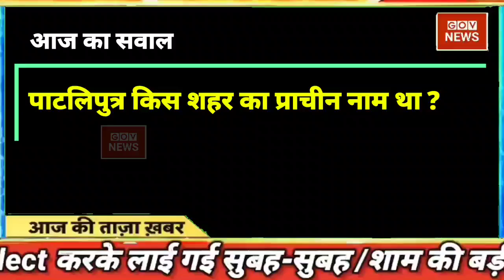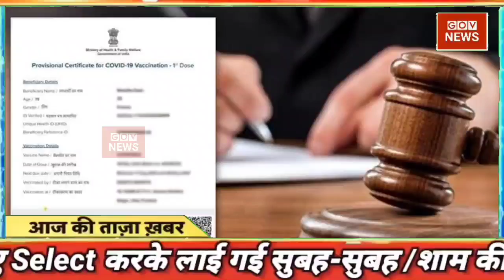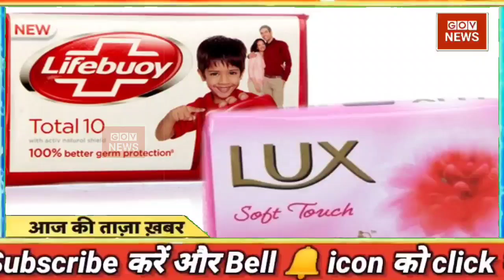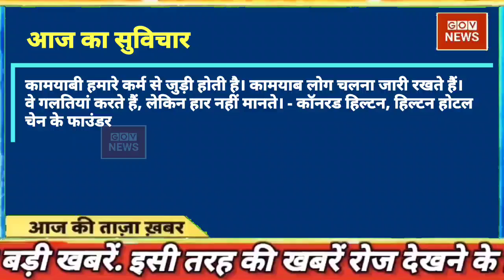aaj ki taaja khabar | aaj ki taaza khabar | mosam samachar | taja khabar | aaj tak | news | gov news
Today Breaking News ! आज 31 दिसंबर 2021 के मुख्य समाचार बड़ी खबरें, PM Modi, UP, SBI, Bihar, Delhi aaj ki taja khabar

Today Breaking News ! आज 31 दिसंबर 2021 के मुख्य समाचार बड़ी खबरें, PM Modi, UP, SBI, aaj ka taaja samachar | aaj ki taaja khabar | aaj ki taaja news | aaj ka taaja news | aaj ki taaja khabren

Hindi News Live: देश-दुनिया की इस वक्त की 50 बड़ी खबरें I 10 Minute 50 News I Top 50 I Dec 31, 2021

DNA: Non-Stop News; Dec 31, 2021 | Sudhir Chaudhary Show | Hindi News | Nonstop News | Fast News

आज की ताजा खबर, 31 दिसंबर : बड़ी खबरें और मुख्य समाचार, Aaj ka mausam Weather news report weather Forecast for India for December 31, 2021

Today Breaking News 31 december 2021 आज के मुख्य समाचार बड़ी खबरें भारत omicron Variant Weather News

Aaj ki news - DLS News aaj ki taza khabar 31 December ki news aaj ki badi khabre Live DLS news Today News bulletin.

31 December 2021 Up News Uttar Pradesh Ki Taja Khabar Mukhya Samachar CM Yogi samachar Clean News UP

Aaj 31 December 2021 ke sabhi mukhya taza samachar|Sansad mai Nagrikta kanun par bole amit shah hindi news